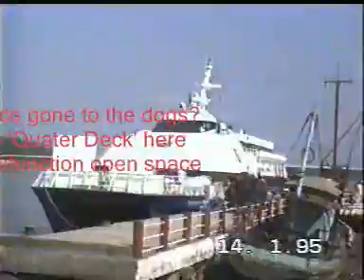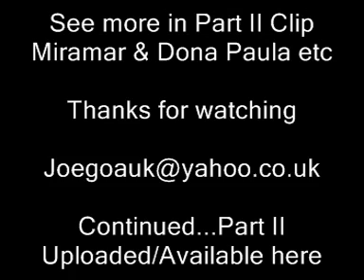Goa 1995 (Part I)